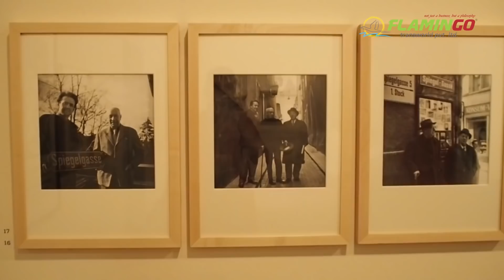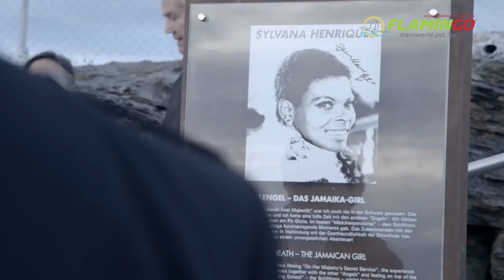All about Switzerland with Flamingo Transworld!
Switzerland the heart of Europe bordered by Germany, Austria, France and Italy.
All the neighboring country has influenced its culture, Language & people in their respective areas of Switzerland. its natural beauty combined with the governments initiatives to develop tourism has truly evolved this country as an unparalleled destination. The ALPS,THE ALTECH GLACIER, TRUMMELBACH FALLS, CITY OF BERN, GSTADD, ZERMATT, GENEVA, INTERLAKEN, ZURICH, MONTREUX & MANY OTHER SMALLER TOWNS HAVE UNIQUE BEAUTIES WHICH NEEDS TO BE SEEN.

The museums here are worth every minuite, the food the chocolates and the cheese ohla la la.